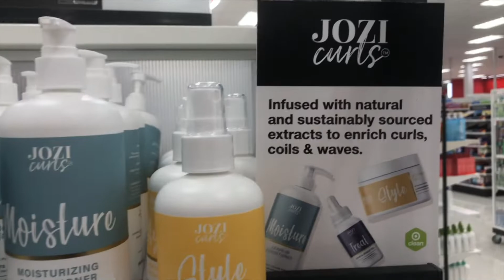$5 HAIR CARE LINE FOR NATURALS | JOZI CURLS ⚠️FULL REVIEW ⚠️ TARGET EDITION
Check out my review of the new hair care line exclusively at Target; Jozi Curls. This hair care line is designed for curly and coily hair textures(for naturals). I reviewed their full line except two products and did a wash n go using them.

PRODUCTS USED 🛍
HYDRATING SHAMPOO 350ML / 11.8 FL OZ -
LEAVE-IN CONDITIONER 350ML / 11.8 FL OZ
MOISTURIZING CONDITIONER 500ML / 16.9 FL OZ
STYLING GEL 255ML / 8.6 FL OZ

NATURAL HAIR SURVIVAL KIT 🧰
Large Gallon Motivational Water Bottle with Time Marker
I Am Leave-in Conditioner
Cantu Grow Strong Strengthening Treatment
Moroccanoil Treatment
Denman Classic Styling Brush
Continuous Fine Mist Spray Water Bottle

Editing 🎬🎥
Canon EOS m50
Final Cut Pro
Comica CVM-V30 PRO Camera Microphone
SanDisk 128GB Memory Card

HAIR FACTS 💭
9 years natural
Curly
High Porosity
Low Density
Type 3-ish hair with a big back section of type 2-ish  🤦🏽‍♀️

Sharing  HONEST reviews/ tips so you don't have to waste your time or money on useless crap! 🤑♥️